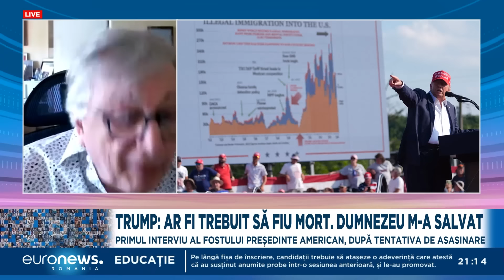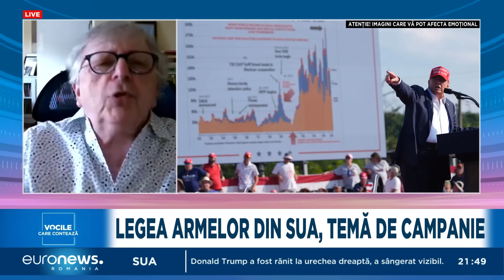Tentativa de asasinare a lui Trump. Vladimir Tismăneanu: ”E un om al spectacolului”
Fostul președinte american Donald Trump este ”beneficiarul unui val de compasiune”, în urma tentativei de asasinat, dar pentru că este ”un om al spectacolului” acest incident ”șocant și trist este exact ceea ce se potrivește ca o mănușă” pentru stilul său politic.